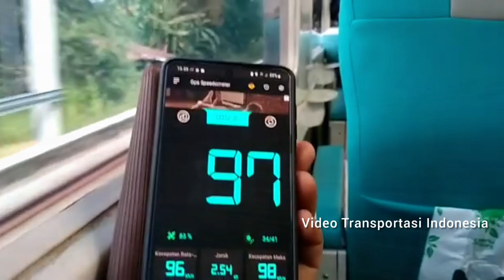Ketemu Mbahnya Kereta api saat Naik Argo Lawu Tambahan